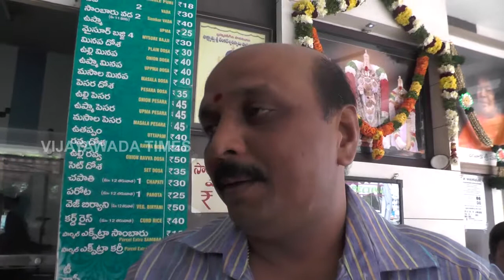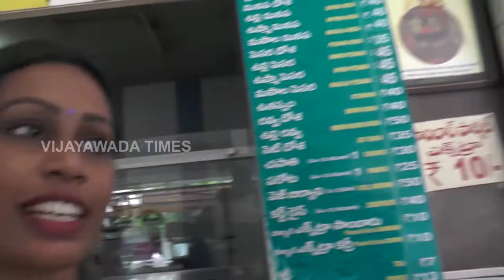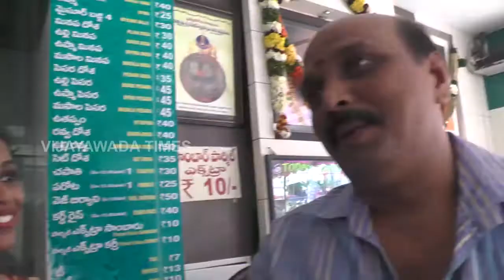Sri Sathya Sai Hotel Mogal Rajpuram